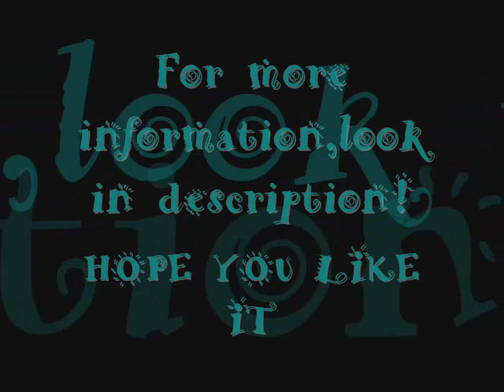NaruSaku-Fara Zahar AMV- Sandel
My first NaruSaku AMV !

Song : Sandel
by Fara Zahar
AniMe : Naruto
by Masashi Kishimoto
Last Song : Love Addicts
by Family Force 5
Program : Windows Movie Maker
By R3alAniMe

Not All Effects Are mine !